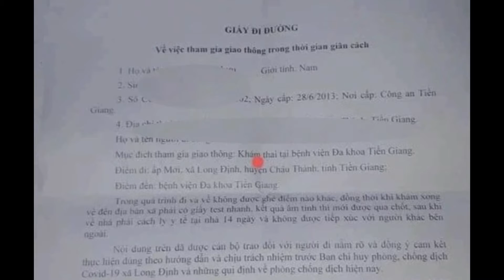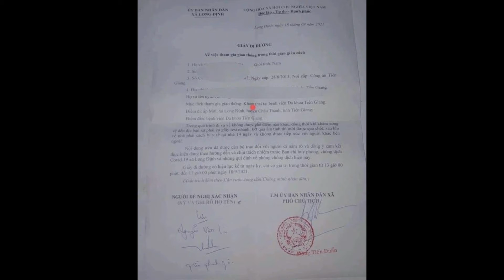Cụ ông 85 tuổi được cấp giấy đi đường, lên thành phố... khám thai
Lãnh đạo xã Long Định, huyện Châu Thành, Tiền Giang vừa lên tiếng về việc cấp giấy đi đường cho 2 người đàn ông trên địa bàn đến TP Mỹ Tho của tỉnh này để... khám thai.
Giấy đi đường đề ngày 18/9/2021 do ông Đặng Tiến Duẩn - Phó chủ tịch UBND xã Long Định ký với nội dung: Cấp giấy đi đường cho ông Nguyễn Văn L. (SN 1936) và ông Trần Thanh T. được phép tham gia giao thông từ xã Long Định đến Bệnh viện Đa khoa Tiền Giang với mục đích đi khám thai.

Trong giấy đi đường có đoạn nêu rõ yêu cầu,  hai ông L. và T. trong quá trình đi và về không được ghé điểm nào khác. Khi khám xong về đến địa bàn xã phải có test nhanh SARS-CoV-2 âm tính mới được qua chốt. Sau đó, cả hai phải cách ly y tế tại nhà 14 ngày.

Liên quan đến vụ việc, ngày 19/9, trao đổi với PV Dân trí, bà Nguyễn Thị Nga- Chủ tịch UBND xã Long Định (huyện Châu Thành) cho biết, trước đó đã có 2 người phụ nữ ở địa phương xin đi khám thai định kỳ nên xã đã cấp giấy đi đường cho 2 cô gái này.

Sau đó, ông L. cũng đến xin giấy đi khám bệnh thì cán bộ phụ trách mảng này của xã đang tham gia cùng đoàn đi chống dịch nên nhờ một cán bộ khác làm thay, cấp giấy đi đường cho 2 người đàn ông nói trên. Trong quá trình làm giấy, cán bộ này đã chỉnh sửa không đầy đủ thông tin trên mẫu giấy đã cấp nên dẫn đến sai sót.

Bà Nga cũng cho biết, cán bộ đã làm sai, địa phương đã tìm chủ facebook đã đăng giấy đi đường nhờ gỡ bỏ hình ảnh xuống. Xã Long Định đã đồng thời yêu cầu cán bộ đã cấp giấy đi đường sai cho dân phải làm giải trình để kiểm điểm, rút kinh nghiệm.

"Bên cạnh đó, xã cũng yêu cầu Phó chủ tịch UBND ký giấy đi đường này viết kiểm điểm, rút kinh nghiệm. Sau quy trình kiểm điểm, lãnh đạo xã sẽ làm văn bản báo cáo lên lãnh đạo huyện", bà Nga cho biết.